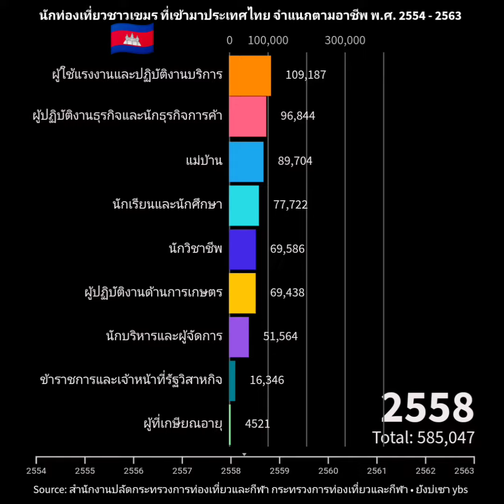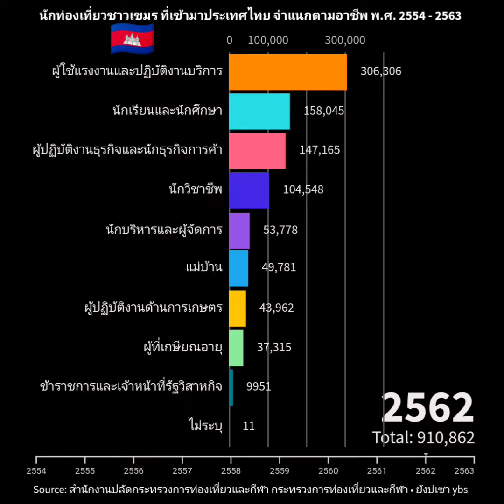EP.9 | นักท่องเที่ยวชาวเขมร ที่เข้ามาประเทศไทย จำแนกตามอาชีพ ปี 2554-2563